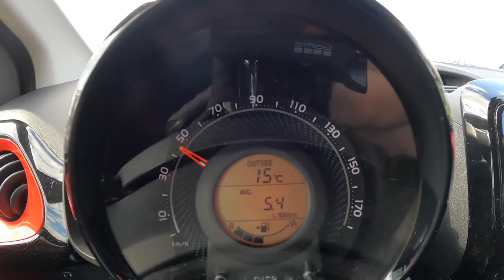2021Toyota Aygo 1 0 VVT I 72HP 0 100 POV Test Drive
2021Toyota Aygo 1 0 VVT I 72HP   0 100   POV Test Drive